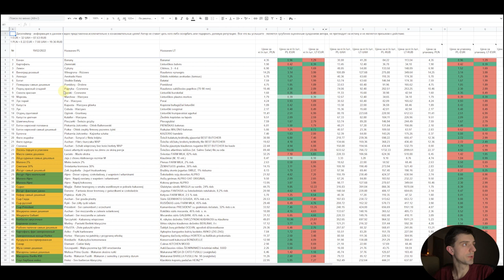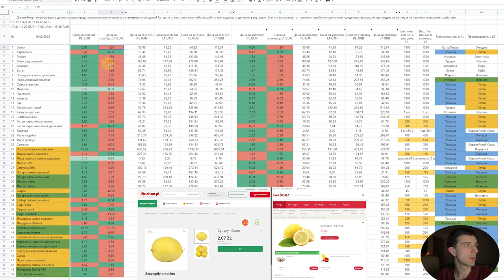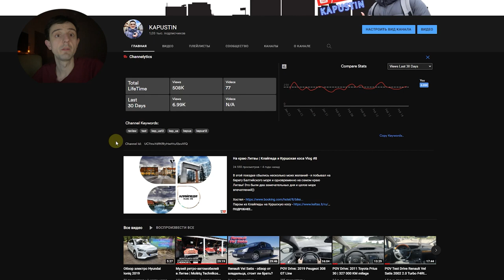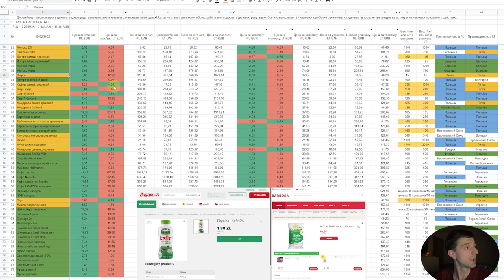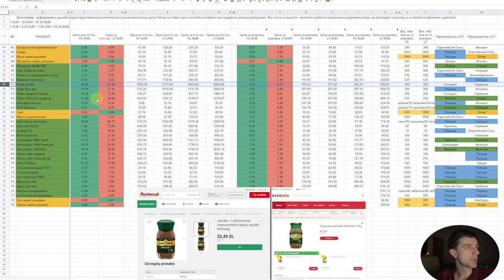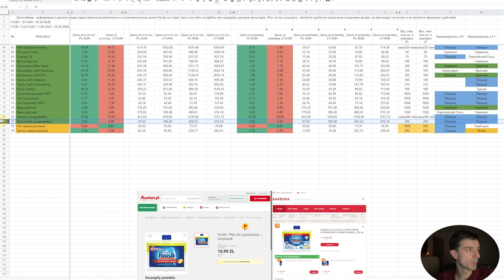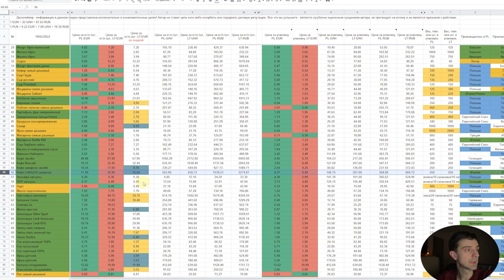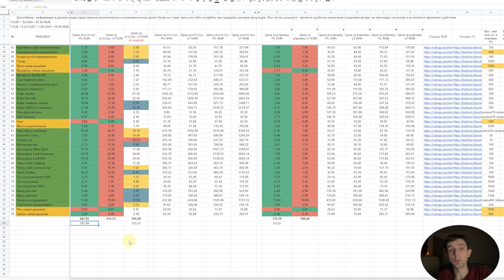МЕГА сравнение цен на продукты в Литве и Польше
Очень многих людей интересует, какие же цены на продукты в соседних странах и насколько они отличаются от цен в их собственном городе. В этом видео мы сравним цены на продукты в Литве и Польше!

► Пишите в комментариях какие цены на продукты в вашей стране. И насколько сильно они отличаются от цен в видео?

PS. Запрещено к использованию новостными порталами.